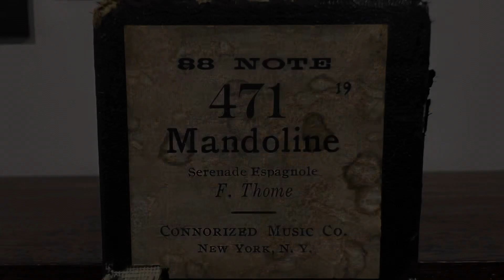Mandoline - 88 note/Connorized 471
Not much to go off on this piece. It doesn’t look like it was ever very popular, at least in America. It does have the very heavy “Connerized” paper, which they claimed was almost invulnerable to atmospheric changes.